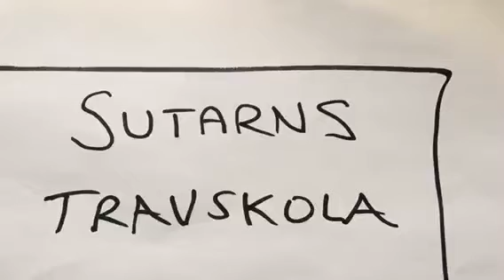Sutarns travskola, del 3.